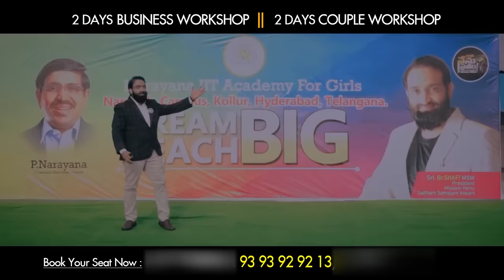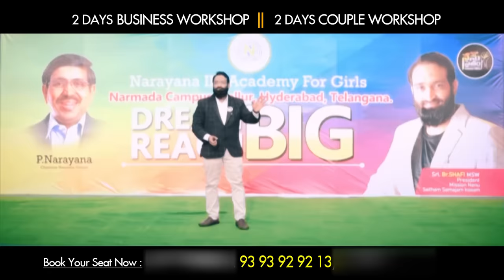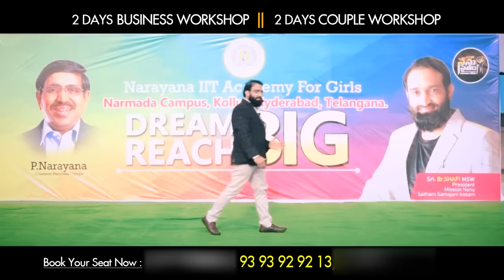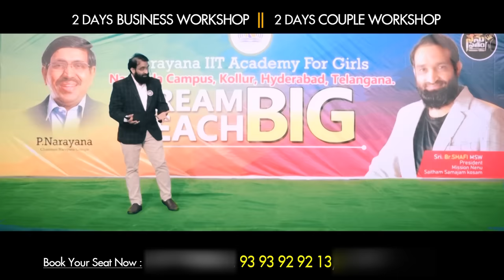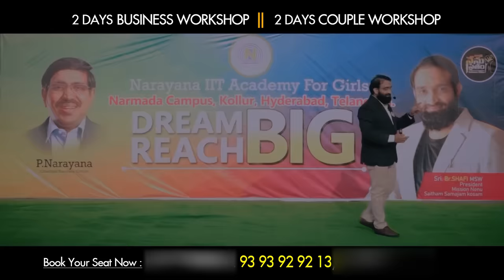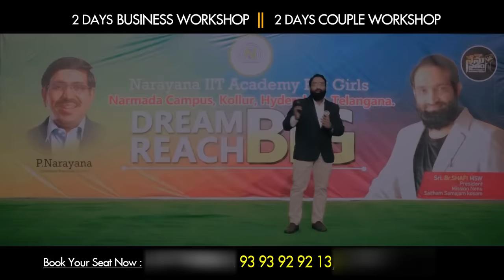Br Shafi || నా వల్ల కాదు,నేను చెయ్యలేను అనుకునేవారు తప్పకుండా ఈ వీడియో చూడండి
Master motivator
Br SHAFI